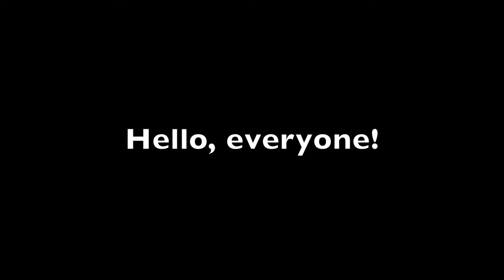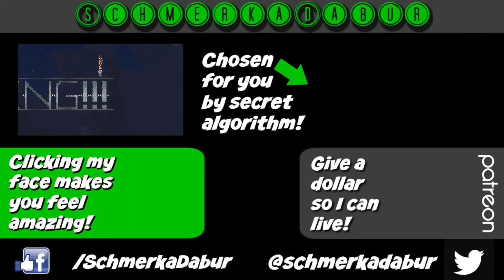Sleeping Dogs #19: Wedding Shooters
It's like crashers, but more gunfire.

Like the song that plays at the end of the video? I wrote that!